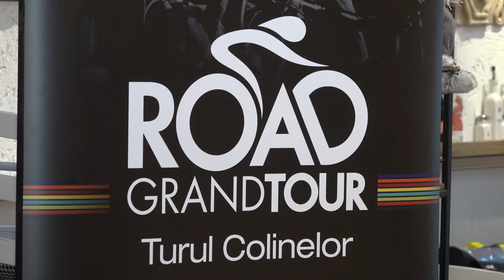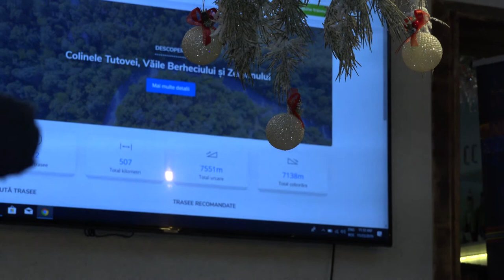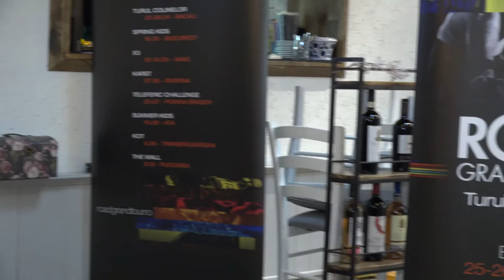LA BACAU Conferinta de presa Road Grand Tour - Turul Colinelor FILMARE EXCLUSIV TV UHD 4K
LA BACĂU Conferință de presă Road Grand Tour - Turul Colinelor FILMARE EXCLUSIV TV UHD 4K.

Cu stimă,
echipa Exclusiv

Vizionare plăcută !